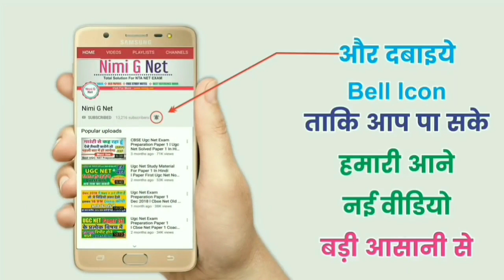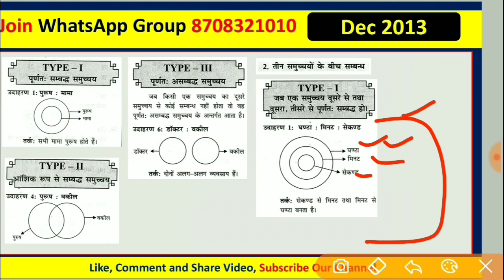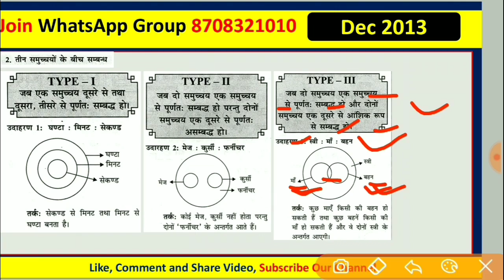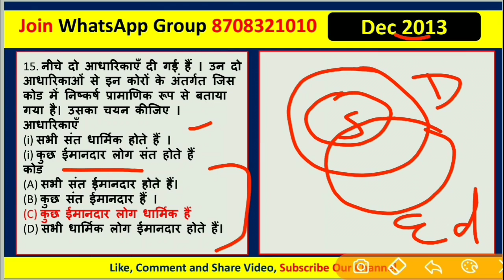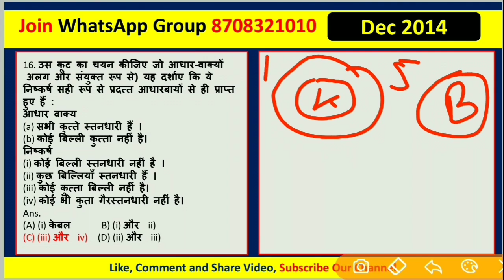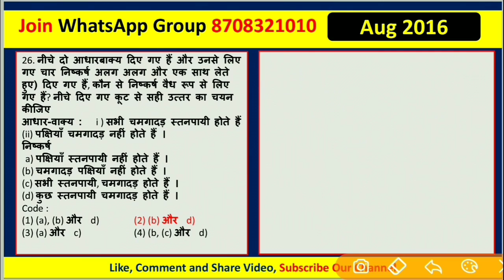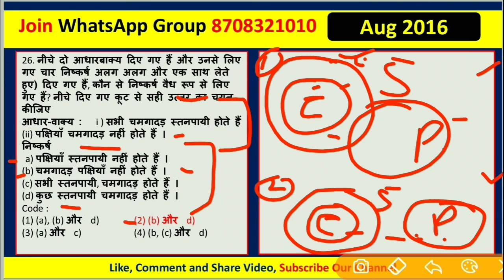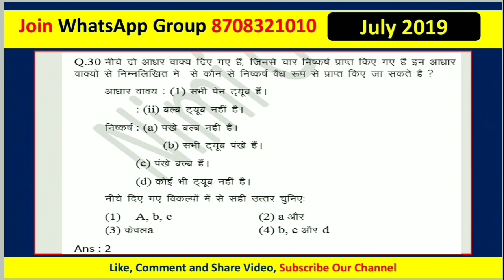Ugc Net Logical Reasoning In Hindi llमोस्ट इम्पोर्टेड Repeated Questions